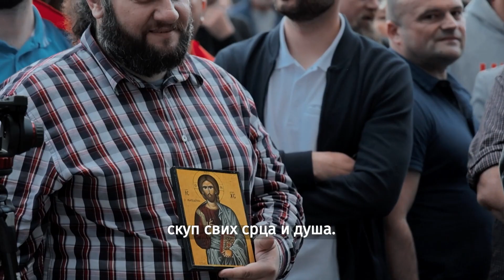Gospodin Nikšić i čestita i poštena Crna Gora je uz naš narod na Kosovu i Metohiji.